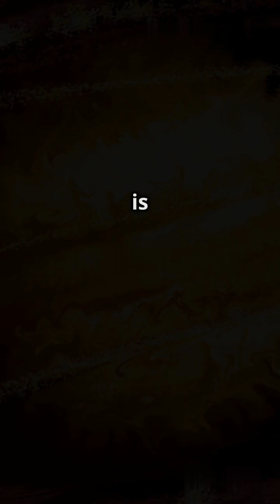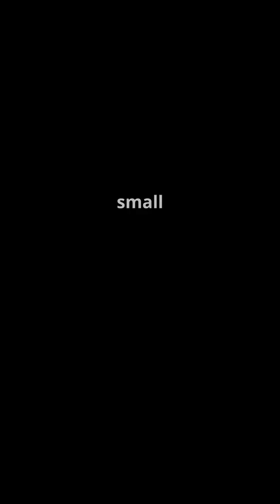5 Mind-Blowing Planet Facts You Didn't Know!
Discover five mind-blowing scientific facts about planets that will leave you amazed! 🌌 Did you know Saturn’s moon Titan is home to lakes of liquid methane and ethane instead of water? Or that Uranus rolls around the Sun on its side with a tilt of about 98 degrees? Venus spins the opposite way, making its sunsets unique, while Mars surprises us with stunning blue sunsets! And did you know Jupiter houses a "failed star" within it? These incredible planetary phenomena challenge our understanding of the cosmos.